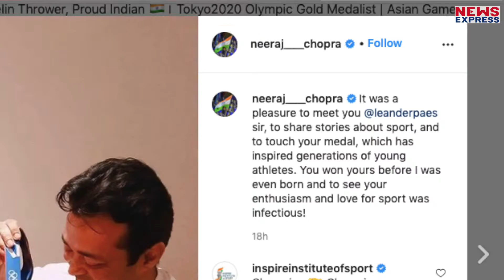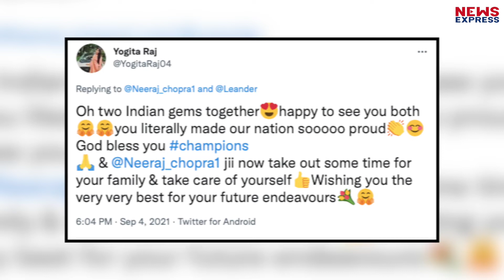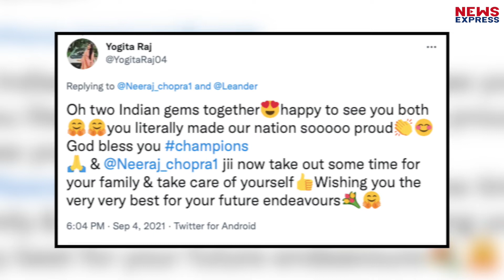Neeraj Chopra ने की Leander Paes से मुलाकात, इस मुद्दे पर हुई चर्चा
नीरज चोपड़ा युवाओं के लिए मिसाल बन चुके हैं। इस बीच नीरज ने लिएंडर पेस से मुलाकात की जो सालों से युवाओं के लिए मिसाल बने हुए हैं।